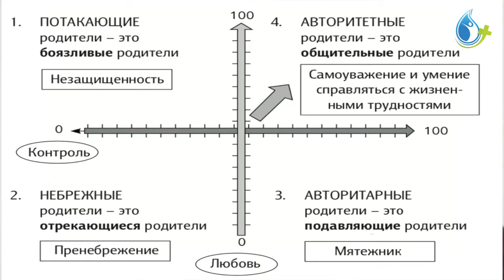ПОТАКАЮЩИЕ РОДИТЕЛИ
Программа «Капля». Отцовство и его аспекты. Говорим о дисциплинировании, коррекции и методах воспитания. Духовная дисциплина. Рассмотрим диаграмму Рубена Хилла, которая показывает атмосферу в семье. Поговорим о потакающих родителях.